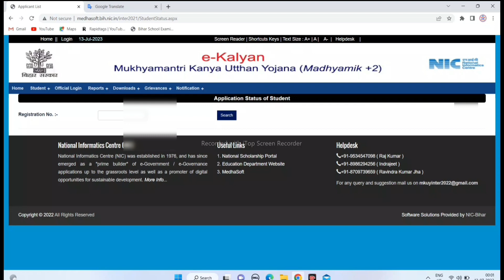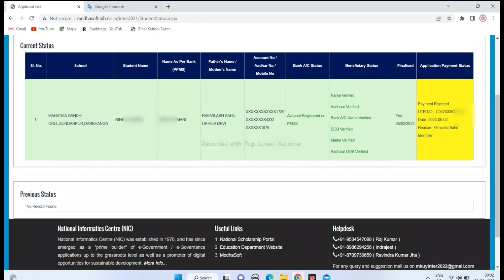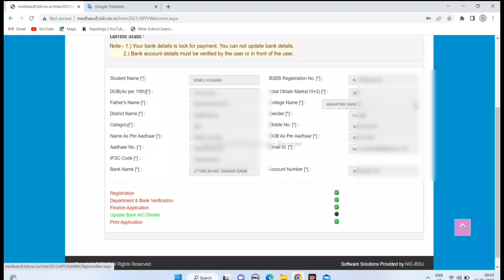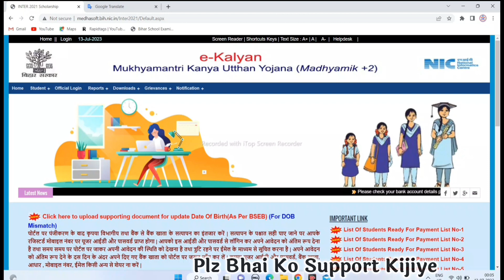😭 स्कॉलरशिप पैसा वापस|scholarship payment reject|e kalyan scholarship payment reject|e kalyan paisa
Life Settlement
( My Instagram channel lin

❤️ Purshottam Raj ❤️
From - Vaishali Bihar ( INDIA )